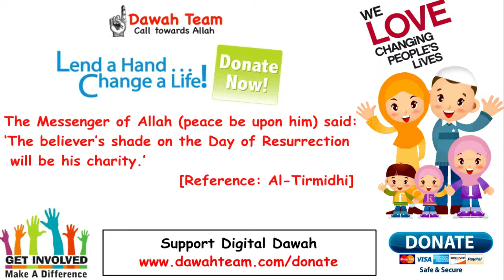🚨HOW DO I MAKE MY HEART LOVE ALLAH 🤔 ᴴᴰ Yasir Qadi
🚨HOW DO I MAKE MY HEART LOVE ALLAH 🤔 ᴴᴰ